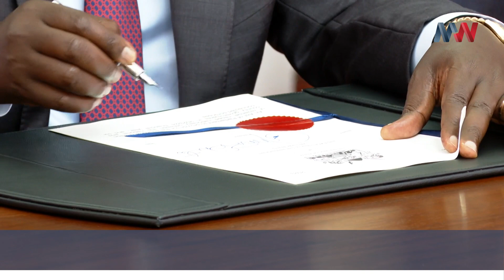Serikali imeongeza mgao wa fedha za kaunti